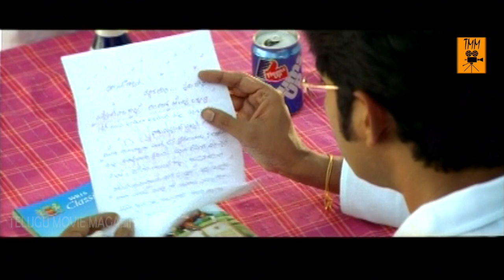లవ్ లెటర్ ఇలాగ కూడా రాస్తారా !!చూస్తే నవ్వుకొని చస్తారు | Jagapathi Babu Movie Scenes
Watch Jagapathi Babu Movie Scenes.